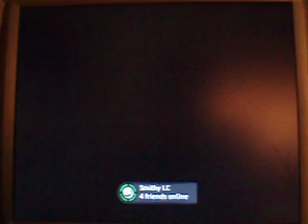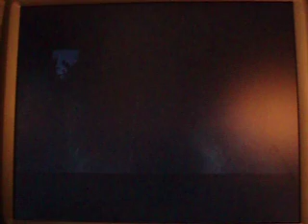*SPOILERS* Halo 3 Beginning Cut Scene!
Recorded from my copy of Halo 3